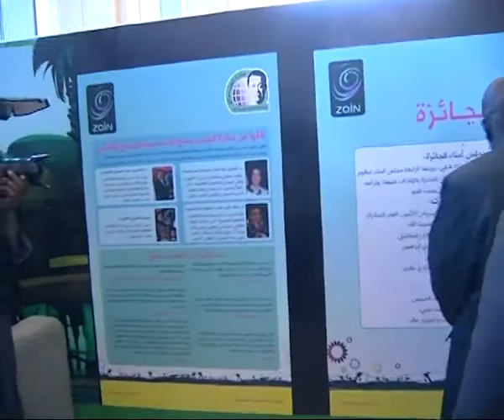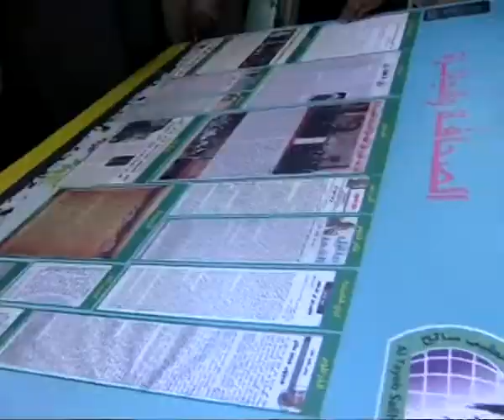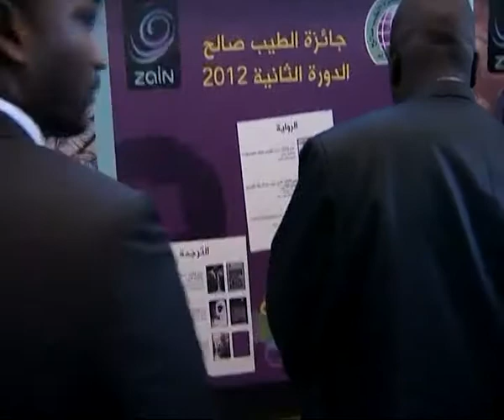المعرض المصاحب للفعاليات الختامية لجائزة الطيب صالح العالمية للإبداع الكتابى الدورة الرابعة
الفعاليات الختامية لجائزة الطيب صالح العالمية للإبداع الكتابى الدورة الرابعة